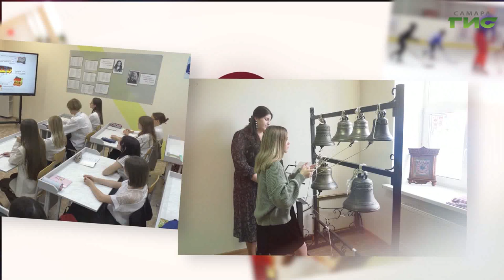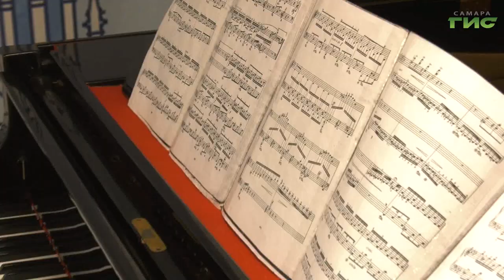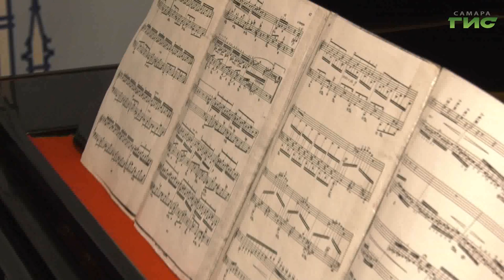"Дети и музыка" / "Призвание — педагог" от 06.09.2023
Главный постулат ее профессии — музыка!  Главная заслуга — остаться в сердцах учеников.  В Год педагога и наставника смотрите на телеканале "Самара-ГИС" новый, эксклюзивный проект "Призвание — педагог". В этом выпуске расскажем о Ларисе Балашовой, заведующей инструментально-исполнительским отделением МБУ ДО "ДШИ №1" г.о. Самара, педагоге дополнительного образования.